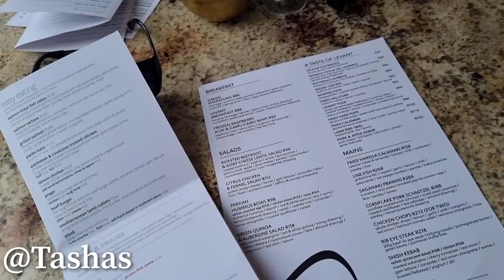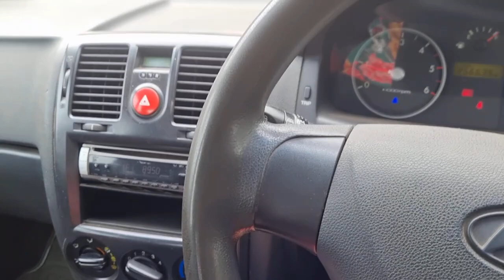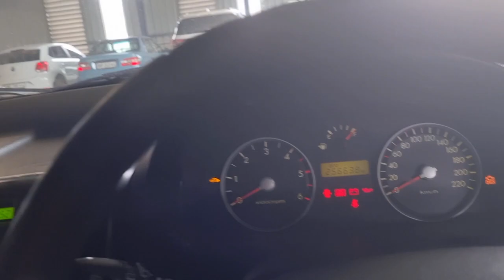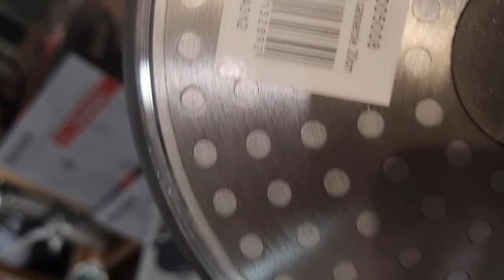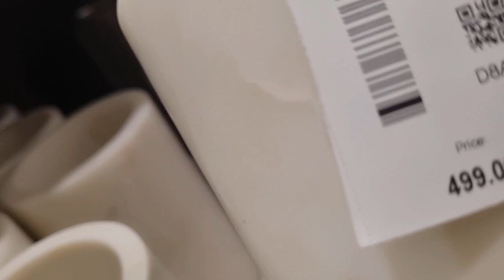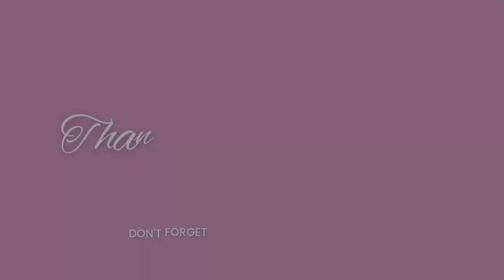My very first Vlog: come with me to limpopo and spend few days with me.